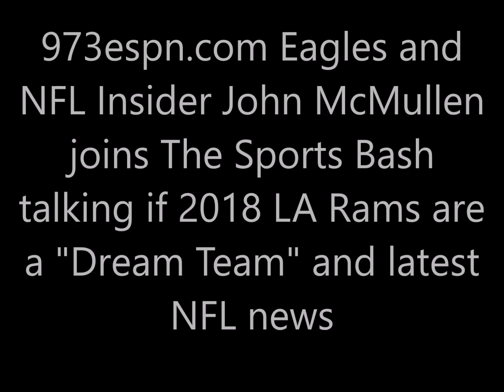John McMullen discusses if 2018 LA Rams are a "Dream Team" and latest NFL news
973espn.com Eagles and NFL Insider John McMullen joins The Sports Bash discussing if 2018 LA Rams are a "Dream Team" and latest NFL news